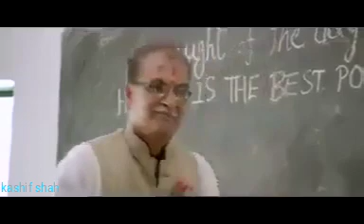School at teacher